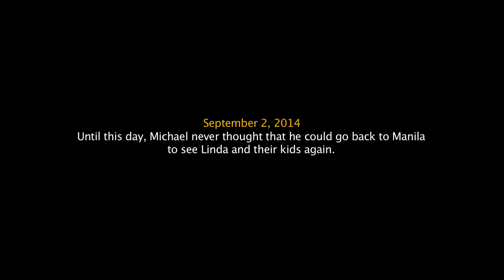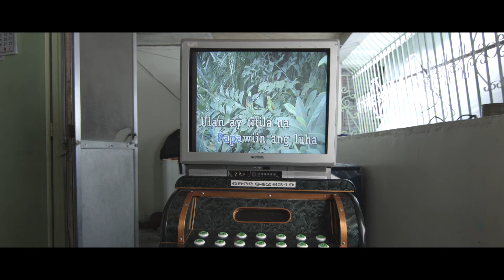REUNION Western Union